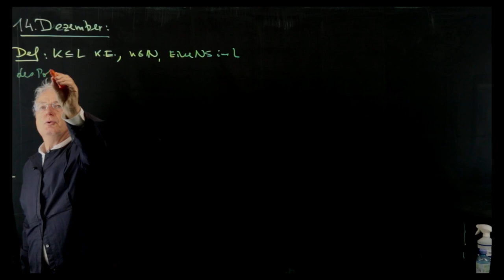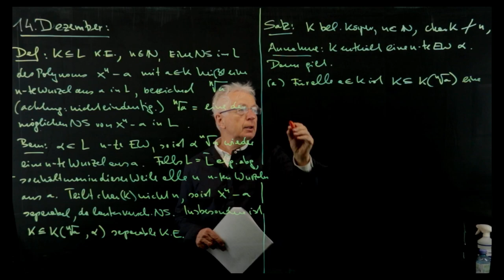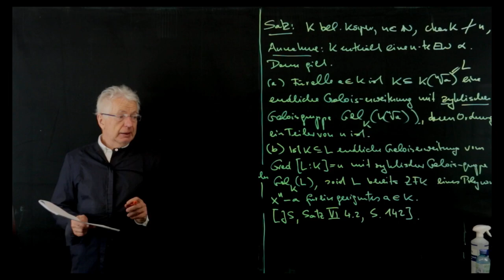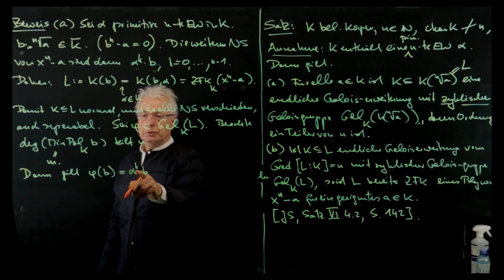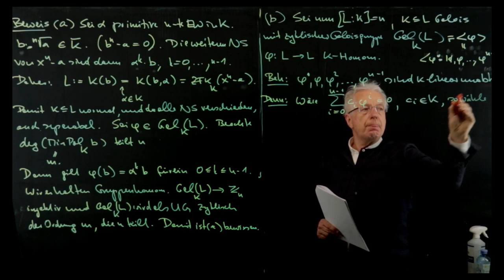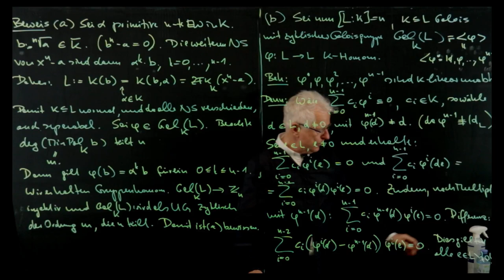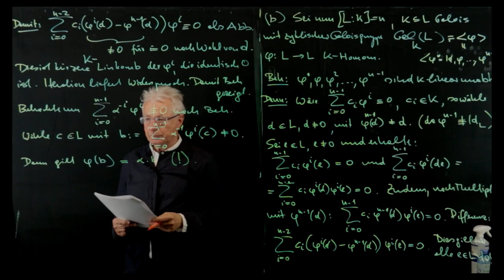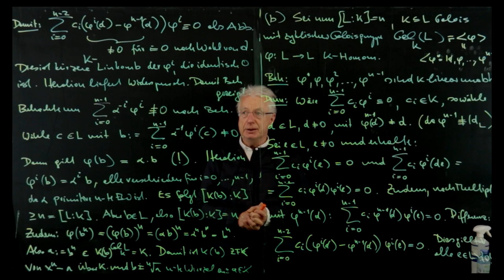Algebra 2 am 14.12.2021